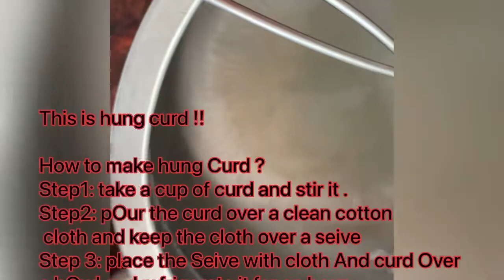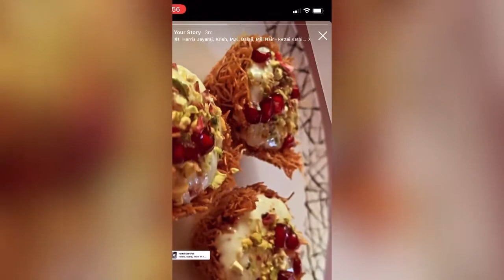What shall I do next!? Easy recipes of tasty and yummy dishes. Simple recipes